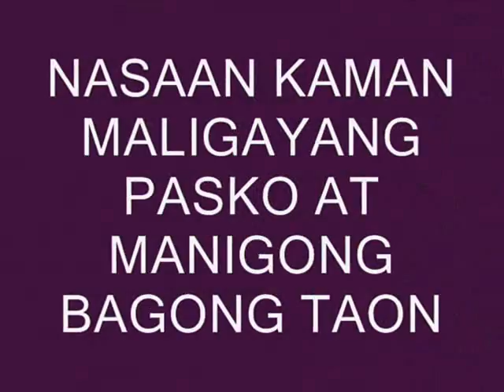IROSINIAN UNITED AS ONE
Paskong Handog 2015